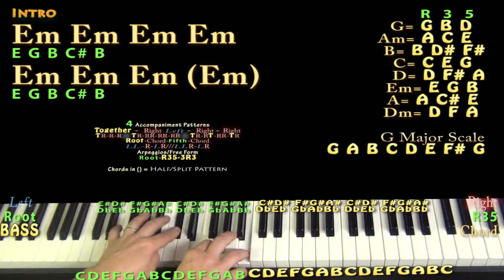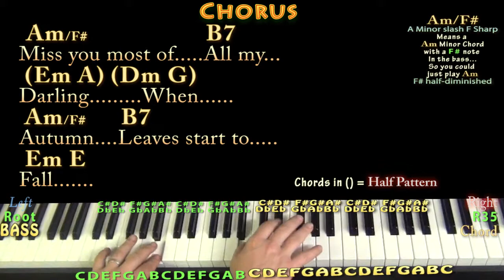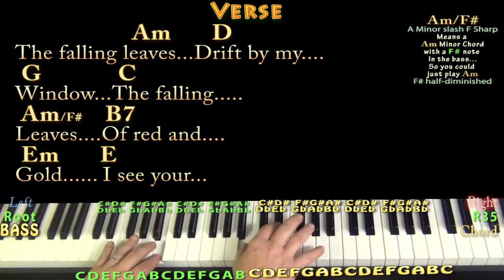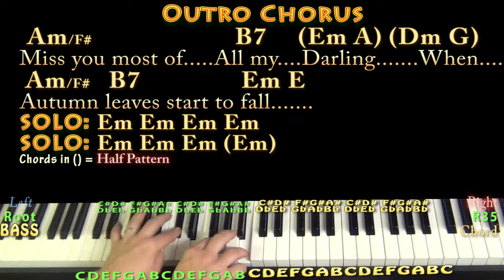Autumn Leaves (Jazz Standard) Piano Jamtrack in Em with Chords/Lyrics - Arpeggios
Based this mainly on the changes listed in the Real Book and stole a lick from the Cannonball Adderley version for the intro/outro. As a traditional tune there are lots of ways to do this song so make it your own. Em CHART ...JAZZ GUITAR ARRANGEMENT PAGE 1 of 2 .MUNSON BRIGADE SHOUTOUT!